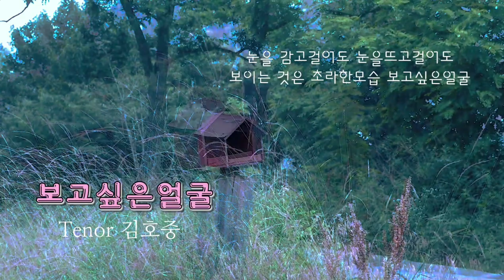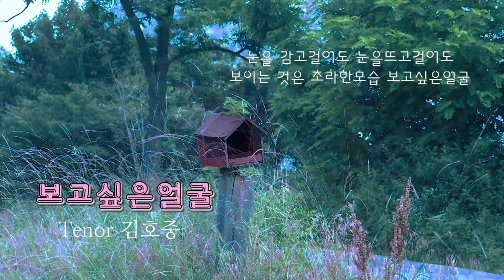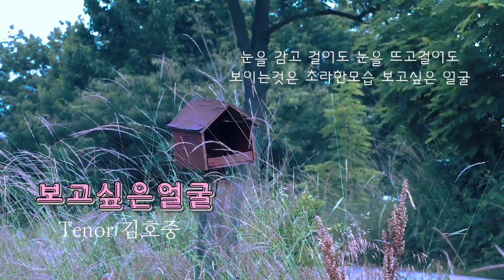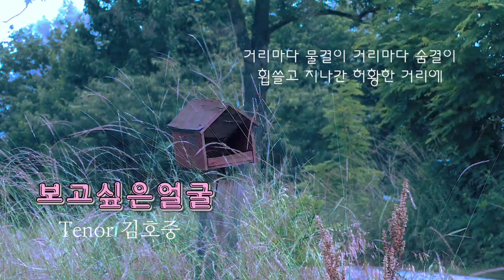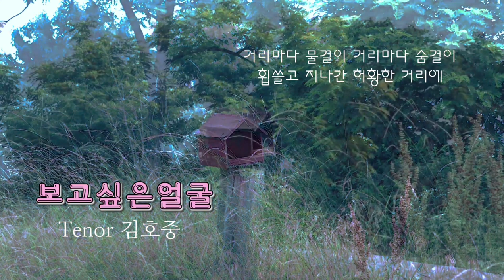보고싶은얼굴 (그리움을 담은 신청곡) (3번반복듣기)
🍃미쿡소식 재미있게
전해주시는
Sungin Bazan님의
그리움의
신청곡으로 월요일 시작합니다.
이번 한주 행복하세요🙏🏻

숙제 감사합니다😘

▪️보고싶은얼굴
테너 김호중(20대)
 (원곡:최백호)

눈을 감고 걸어도 눈을 뜨고걸어도
보이는것은 초라한모습 보고싶은 얼굴
거리마다 물결이 거리마다 숨결이
휩쓸고 지나간 허황한 거리에
눈을 감고걸어도 눈을뜨고걸어도
보이는 것은 초라한모습 보고싶은얼굴
보고싶은얼굴